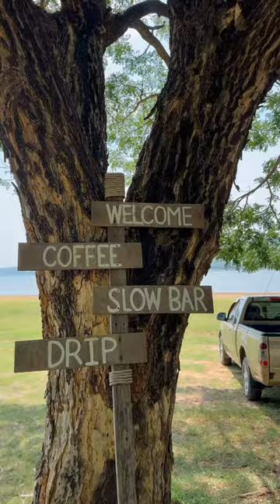Cafe hopping in Thailand — Mini Coffee Bar DIY Car Modified Pop-Up Coffee Shop Surrounded by Nature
Retro Coffee Slow Bar
📍Nakhon Ratchasima, Thailand